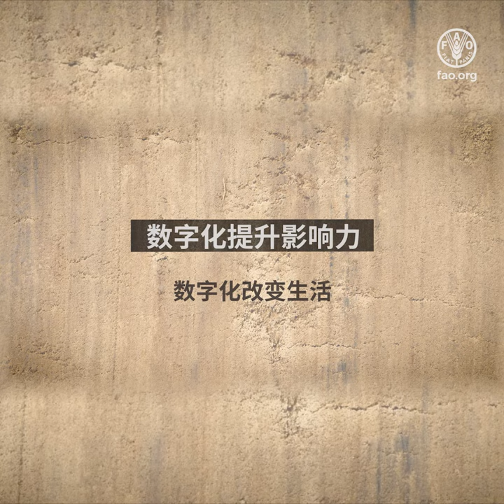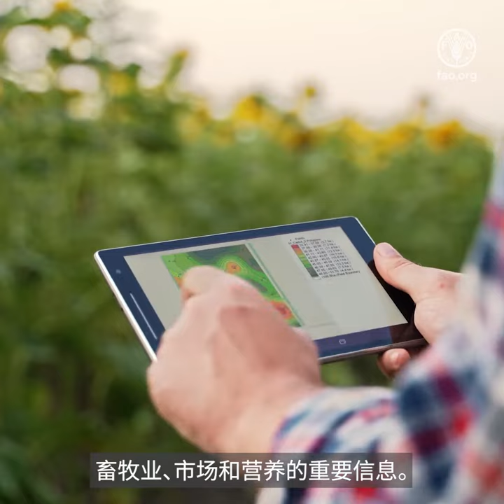数字化提升影响力 数字化提升影响力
数据、技术和创新是实现农业粮食体系转型和可持续发展目标的关键。
数字技术有助于扩大营养丰富食品的生产，养活不断增长的人口，管理有限的自然资源并减少贫困。

农业中的数字鸿沟极其明显。
粮农组织正在将数字技术的使用纳入农业主流，帮助改造农村社区，重点关注青年和有抱负的农民，实现收入多样化，并释放农场内外的机会。
粮农组织正在积极依托开源软件、数据、标准和人工智能模型等数字公共产品，加快推进各项工作，以实现可持续发展目标。
粮农组织“数字千村”倡议旨在将农村转变为数字中心，支持农村转型，缩小数字鸿沟，包括性别和农村鸿沟。
粮农组织“手拉手”地理空间信息平台提供粮食安全指标和农业统计数据，供世界各地更好地在知情基础上采取农业干预措施。
通过粮农组织数字服务体系，小农户可以通过手机接收关于天气和作物生产、畜牧业、市场和营养的重要信息。
粮农组织的WaPOR（水生产力遥感监测开放数据库）计划通过卫星遥感监测作物生产和用水情况，帮助各国实现灌溉系统现代化并提高效率。
国际数字粮食及农业平台促进利益相关方就该领域的数字化开展对话。
由于数字技术利用不充分，粮农组织还促进包容且公平地获取数字技术。
数字技术实现实现高效、包容、有韧性和可持续的农业粮食体系，不让任何人掉队的重要推动力。